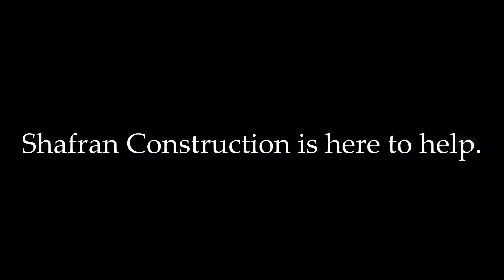Yelp Warner Center Home Remodeling Room Additions Shafran Construction